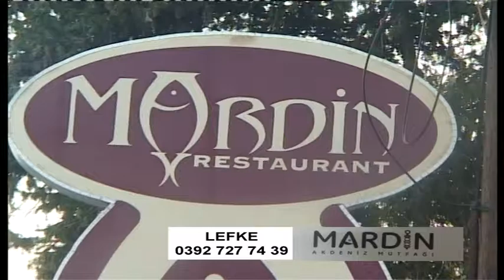babalarla ramazan mardin restuarant